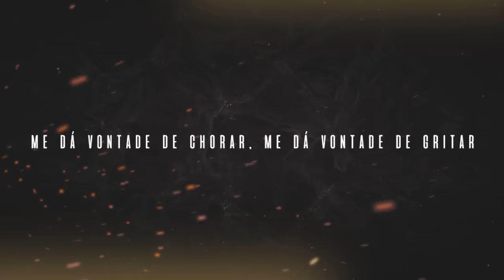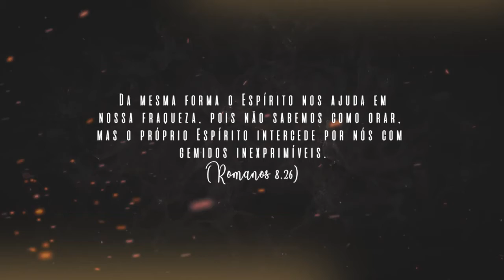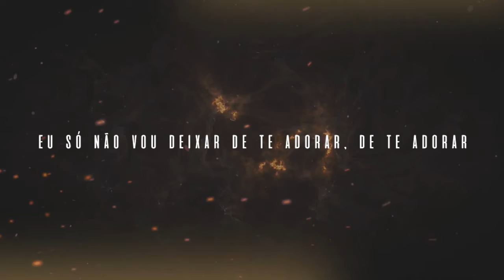Elizângela Paula Feat Lauriete》Meu Deus